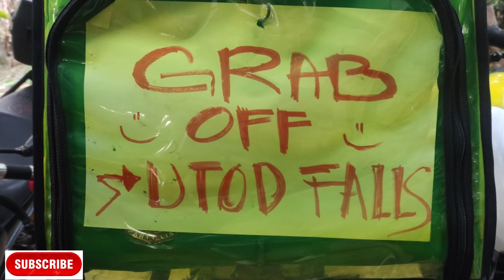Pasinaya West rides on utod falls